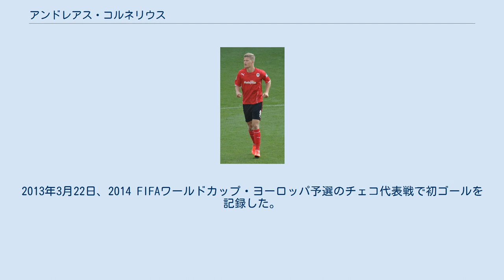アンドレアス・コルネリウス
アンドレアス・コルネリウス（Andreas Evald Cornelius, 1993年3月16日 - ）は、デンマーク・コペンハーゲン出身のサッカー選手。
トラブゾンスポル所属。
 デンマーク語の発音により近い表記は「アンドレーアス・コニーリウス」。
 2012年、FCコペンハーゲンでプロキャリアをスタートさせ、4月9日、オーフスGF戦でデビューを果たした。
2012-13シーズンはリーグ戦32試合で18ゴールを記録し、リーグ得点王となり、2013年のコペンハーゲンの年間最優秀選手に選ばれた。
 2013年6月、850万ポンドというクラブ史上最高額の移籍金でカーディフ・シティFCへ移籍したものの、8試合の途中出場に留まり無得点だったこともあり、2014年1月2日に就任したスールシャール新監督の構想外となり、移籍金500万ポンドでFCコペンハーゲンへ出戻ることとなった。
 2017年5月2日、移籍金350万ユーロでセリエAのアタランタBCに移籍。
 2018年8月31日、2018-19シーズンの移籍ウインドーが閉まる1時間前にリーグ・アンのFCジロンダン・ボルドーにレンタル移籍することが発表された。
契約には700～800万ユーロでの買い取りオプションが付いている。
 2019年7月18日、パルマ・カルチョ1913への再ローン移籍が決定した。
 デンマーク代表として各年代でプレーし、2012年9月8日、チェコ代表戦でA代表デビューを果たした。
2013年3月22日、2014 FIFAワールドカップ・ヨーロッパ予選のチェコ代表戦で初ゴールを記録した。